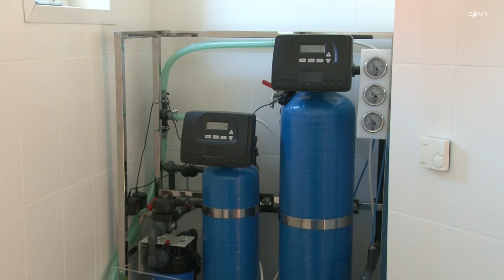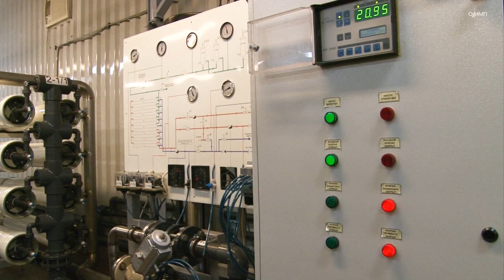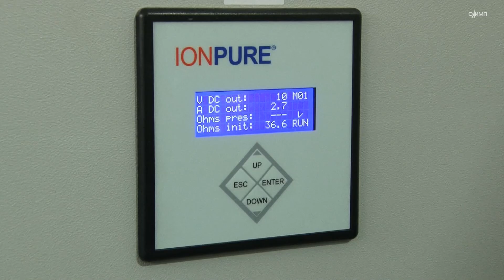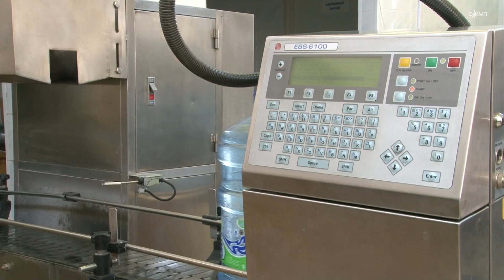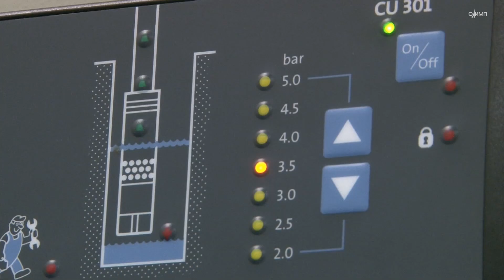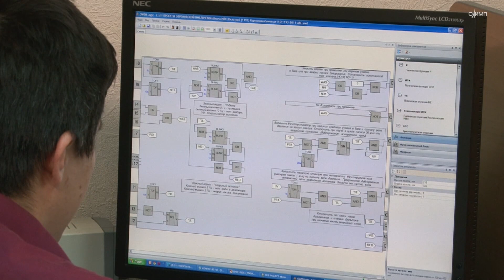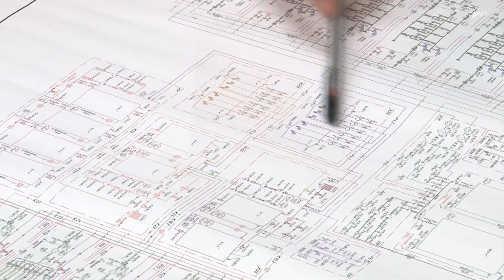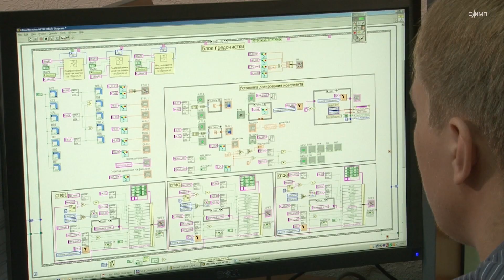Точка Росы. Системы очистки воды.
Первый офис, первый объект, первая «Точка Росы». Известный термин из области физики обрёл как бы еще один смысл: это посёлок, фабрика, школа, или даже небольшой дачный участок, где заработала установка по очистке воды. На карте компании таких точек «Росы» уже несколько сотен.
Презентационный фильм о системах очистки воды. 2013 г.